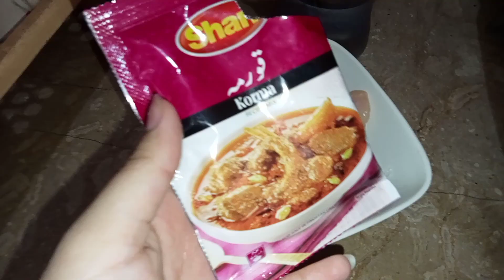Degi style chicken korma Recipe by Misbah Ilyas❤️| دانے دار چکن قورمہ بنانے کا آسان طریقہ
Degi style chicken korma Recipe by Misbah Ilyas
Dane dar Korma banane ka tarika